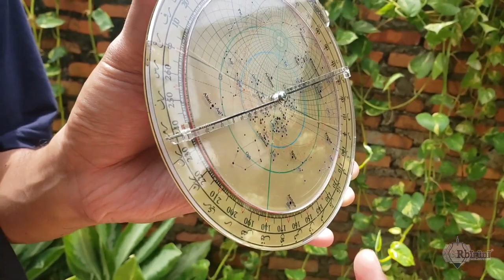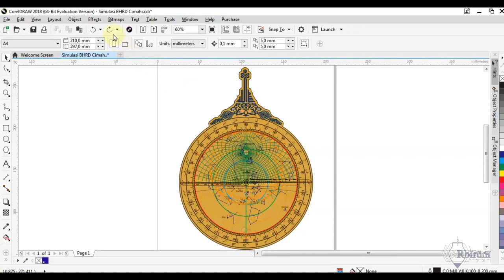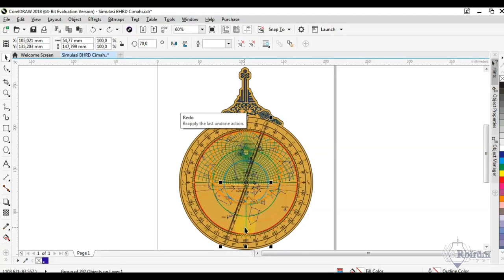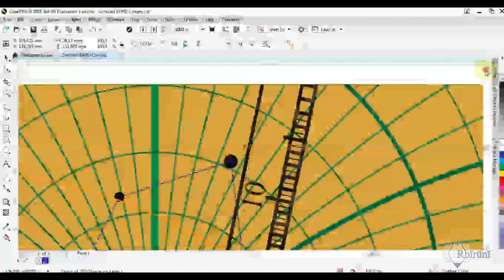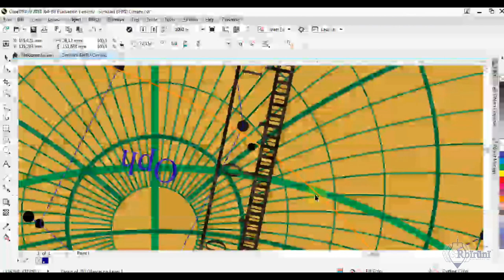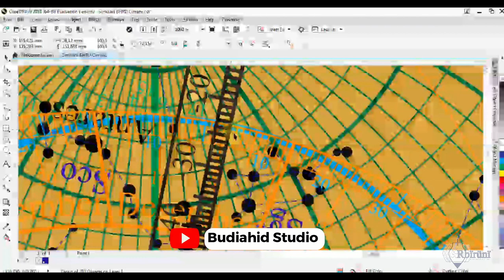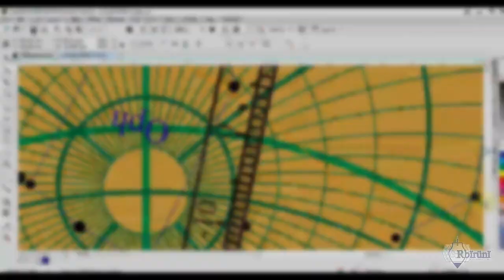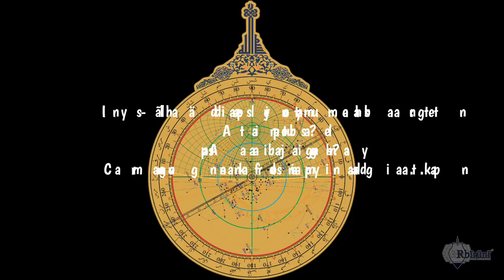Ilmu Falak Astrolabe Nasrulloh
How to Use Astrolabe Nashrulläh: Cara Menentukan Waktu Berdasarkan Ketinggian Matahari & Arah Qiblat Sebuah channel  sebagai sarana publikasi melalui media daring khususnya youtube, Rashdul Kiblat atau Rashdul Kiblat merupakan karunia Allah bagi umat Islam agar dapat menentukan arah kiblatnya dengan akurat dengan menggunakan Matahari sebagai acuan pokok. Dengan matahari ini,  maka akan dapat menentukan arah kiblat yang akurat dan presisi. Dengan perangkat analog yang sangat sederhana ini tetapi mampu mensimulasikan dan memprediksi waktu dan gerak benda langit, itu luar biasa sekali bukan?!
Mau, meminang Astrolabe Nashrulläh untuk dipelajari bahkan dijadikan instrumen bahan ajar di pesantren atau sekolah maupun perguruan tinggi?

Tertarik ingin membeli kaos bertema astronomi seperti yg dipakai pada video ini?
Mohon klik di sini...

Untuk video lengkap dapat dilihat pada channel Zaid Nasrulloh - How to Use Astrolabe Nashrulläh: Cara Menentukan Waktu Berdasarkan Ketinggian Matahari & Arah Qiblat Lengkap